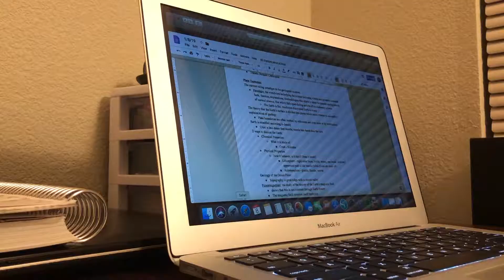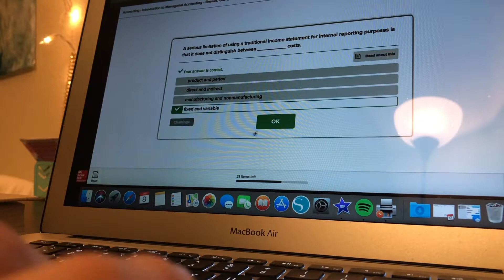FIRST DAY OF SCHOOL AT UNIVERSITY OF OREGON + SEE WHERE BIRDBOX WAS FILMED | BACK TO SCHOOL VLOG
Hey everyone! Thanks for stopping by my channel for another video, today I will be taking you all along with me on my first day of school at the University of Oregon and showing where Birdbox was filmed! I hope you enjoy and be sure to checkout my last video here as well